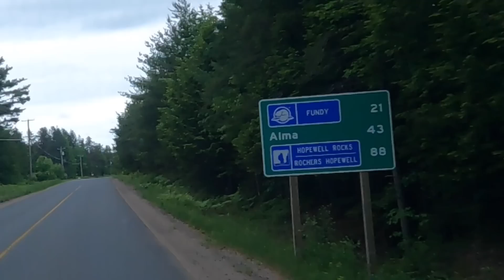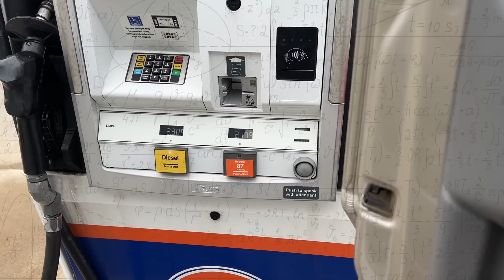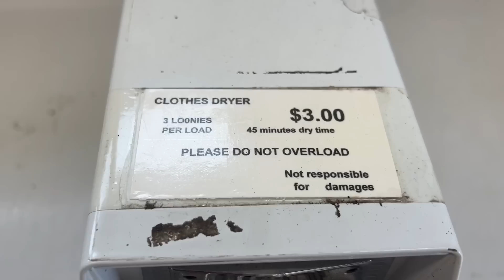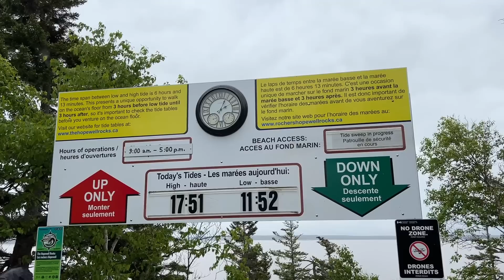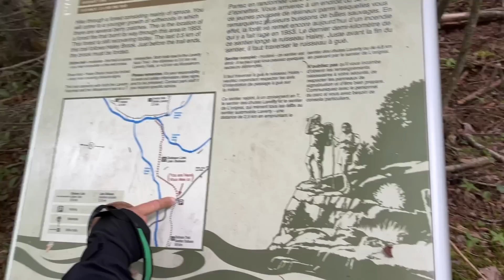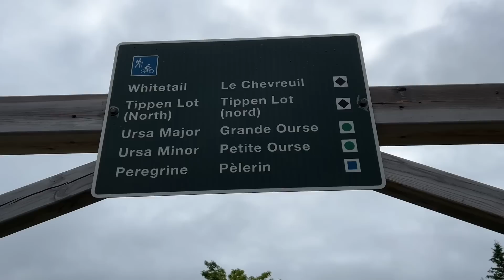Moose'n around at the Bay of Fundy, Ep. 13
We enter Canada and head to the Bay of Fundy to meet up with friends.

Wife on the Loose - Kikoru
National Anthem Canada
Mister on the Corner - Raymond Grouse
Firefly Trail
What I Ever Wished For - Richard From
Una Noche De Luces - Trevor Kowalski